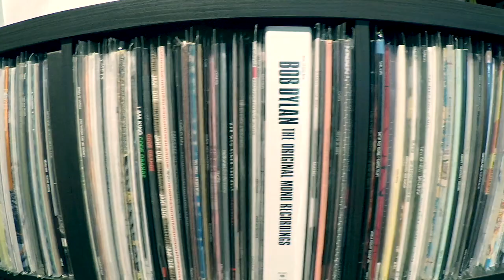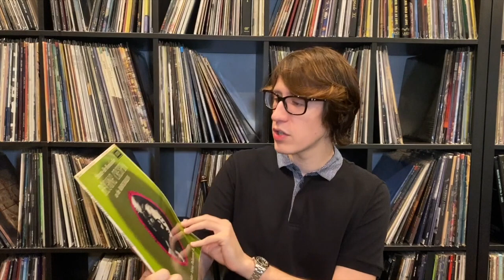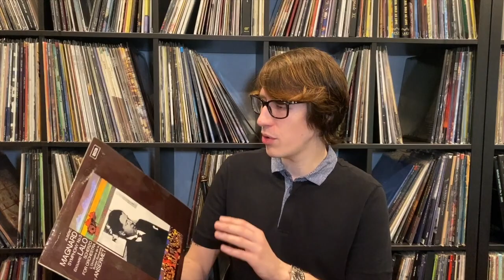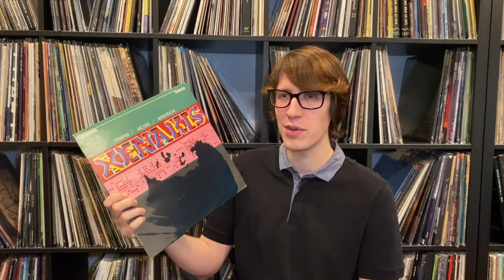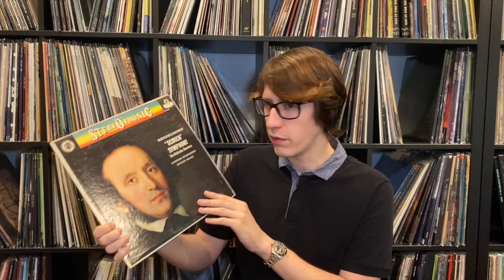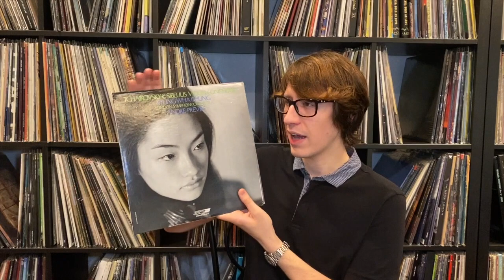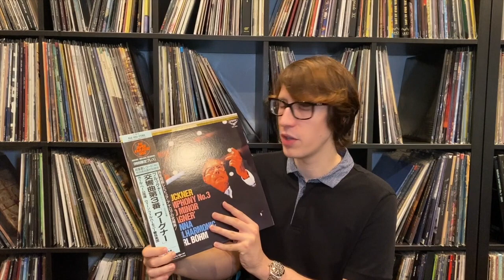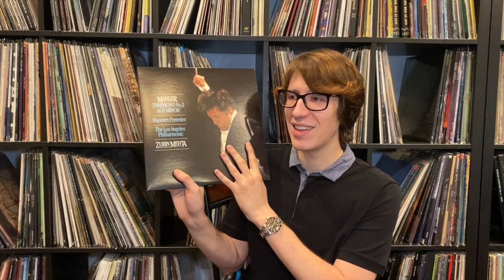The Decca Episode: SXL, Blue Back, Wide Band, FFSS, and other hip slang teens today are using.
Trying my best to give you a comprehensive guide to collecting stereo-era Decca LPs.  Forgive my quiet audio, I am currently experimenting with different recording setups.

What are your favorite Decca/London records in your collection?  What ones are you hunting for?

Turntables
Pro-Ject debut carbon
Rega Planar 1

Phono Preamp
iFi Zen Phono Preamp

Integrated Amplifiers
Marantz PM5005
Cambridge Audio AXA25
Yamaha A-S301

Speakers
Elac B6.2

DAC
iFi Zen Dac

Headphones
AKG K240
Sennheiser HD650
Focal Elegia